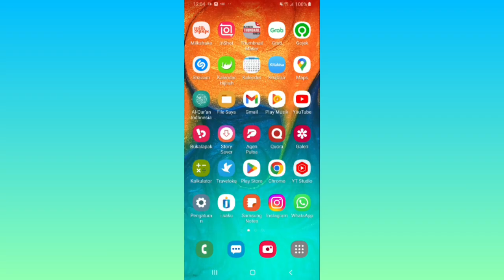Cara Melihat Masa Pakai Baterai Android di Hp Samsung